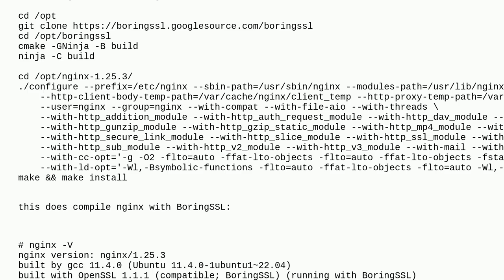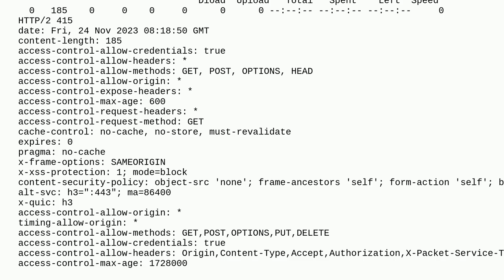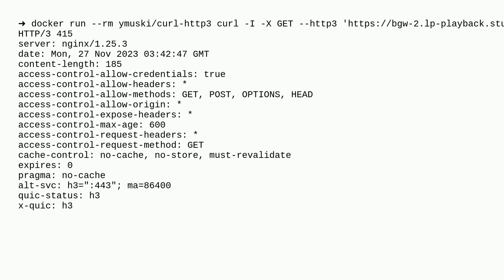unable to setup HTTP3/QUIC with nginx 1.25.3 on a reverse proxy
A special thanks goes out to the community

  http3 quic nginx nginx-reverse-proxy